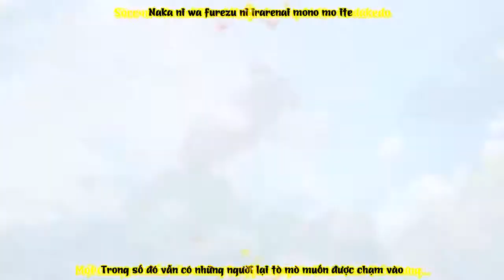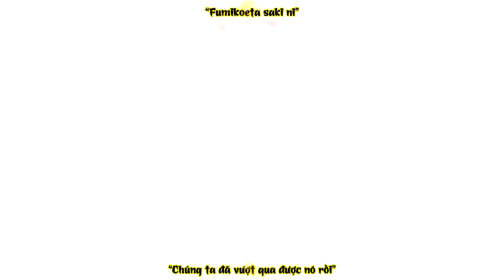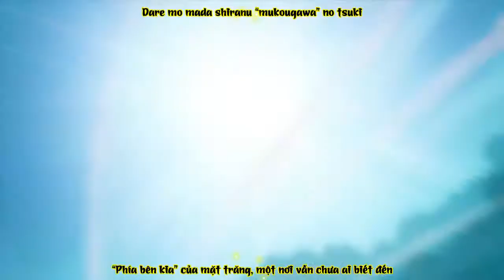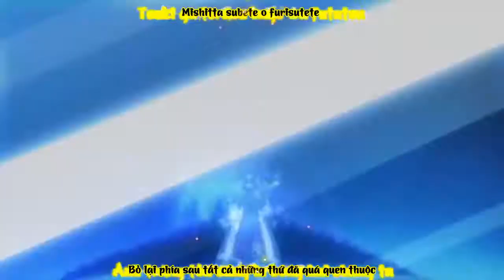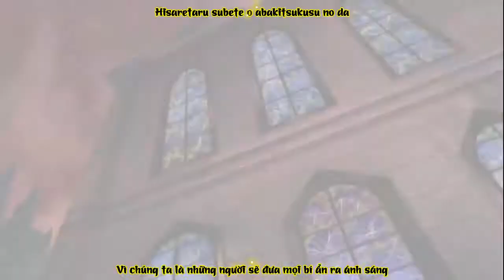[Touhou AMV]True Outsiders -「 凋叶棕」 (Vietsub)[FaFS]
Ánh trăng tỏa sáng nơi bầu trời rộng lớn
Được phản chiếu trong một ánh mắt đầy thách thức
Hướng những suy nghĩ đến một nơi xa xăm vô hình
Và nở một nụ cười ngạo nghễ

Song： true outsiders
Vocal： めらみぽっぷ, nayuta
Arrangement： RD-Sounds
Lyric： RD-Sounds
Circle： 凋叶棕
Album： 喩 -tatoe- (Metaphor)
Original： 向こう側の月 ／ The Far Side of the Moon
「大空魔術 ～ Magical Astronomy, track #4」